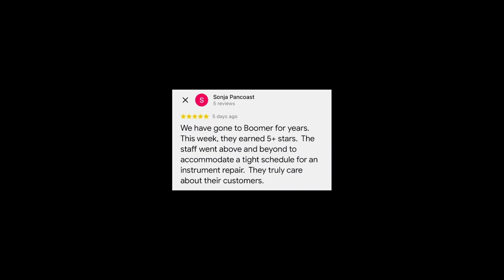Getting the Band Back Together! It’s Your Weekend Update.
The routine is falling into place with one week behind us in the school year.  We’re glad to see so many familiar faces and a bunch of new ones as we are finally back to making music in school.

Total Disaster or Our Finest Hour?

Recently we received a positive review from a customer, but the situation did not start off on the right foot.  Drew explains how making the problem the problem created an opportunity to show just what we can do when we collaborate to find a solution.

*AND*

Working with Multiple Timelines in DaVinci Resolve

By activating the stacked timelines option and adding multiple timelines, editors can seamlessly switch between versions and make simultaneous edits without constantly switching back and forth.  Copying clips from one timeline to another is a simple and efficient way to create clips or alternate edits of the same video.  Follow @SergiomotaENG for more great info like this!

*ALSO*

Assembling the Puzzle! It’s the View from the Road.

It’s the first day of school!  The nervous excitement is in the air and it’s time to put the pieces of the puzzle together to figure out when each teacher is available for our regular meetings.  It’s a challenge, but we’ll get the pieces assembled!

*FINALLY*

Excerpted from “The Unbreakable Inventor Who Changed Rock and Roll, a Musical Mystery”, as published on The Podcasting Store Medium Page

“…He kicked Mary’s foot off the brake, grabbed the wheel, and attempted to straighten out the car.  The last thing he remembered was saying “This is it” before throwing his right arm around her to protect her face.

The local papers would report that the car skidded off the overpass and plunged 20 feet into the ravine below, sending Lester, Mary, and their musical equipment through the convertible’s roof as it landed upside down.

Two things worked in their favor that night.  First, because the car was not equipped with them, they were not wearing seatbelts.  Lester believed this saved their lives since they were not strapped in place when the car landed.  And second, the accident took out the nearby phone lines, causing the phone company to send out a repair crew despite the storm.  Though help did not arrive on the scene for eight hours, it came much faster than if the phone lines had remained intact.

Mary emerged from the accident relatively unscathed.  Lester was not so lucky.  He suffered six broken ribs, a fractured pelvis, broken vertebrae, a punctured spleen, a broken nose, and, most unfortunately, a shattered right arm and crushed elbow.  The fever he had been nursing turned out to be pneumonia which combined with his injuries nearly killed him.

Most doctors would be forgiven for recommending amputating the mangled limb.  Lester’s doctor, however, was stubborn.  He knew his patient was a guitar player and was determined to save his arm.…”